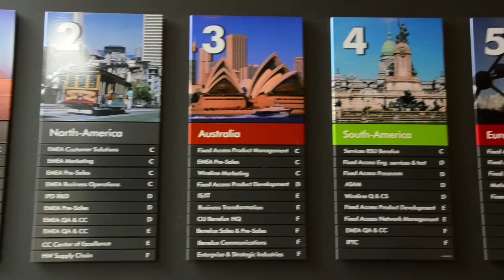Global Talent - Case study from DP DHL and Alcatel-Lucent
Global Talent is a Global Internship Programme run by AIESEC, the world's largest youth run organisation.

This programme connects students and recent graduates to internships across the world that help you to develop your leadership abilities by gaining practical work experience in a different cultural environment. With both AIESEC and intern employers supporting your development path, you are able to grow both personally and professionally.